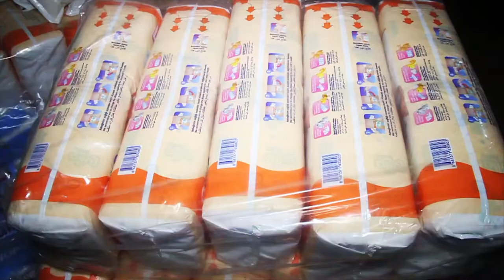publicite couche lulla baby